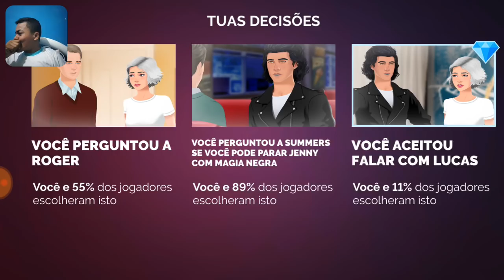ZOE HISTÓRIA INTERATIVA #85 - O SEGREDO DA FAMÍLIA ANDERSON 😱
ZOE: História Interativa é um jogo episódico que conta a história de Zoe, uma adolescente que perdeu a mãe em um acidente de carro, recebendo de herança um misterioso pingente e muitas dúvidas.

Quando ela se muda para a casa dos tios, tentando começar uma nova vida e fazer amigos, coisas esquisitas começam a acontecer, como sonhos estranhos e ocorrências bizarras. Ajudar a moça não é uma tarefa fácil; porém, é o único modo de acompanhar o desenrolar do enredo em ZOE: História Interativa.

Em ZOE: História Interativa, você precisa fazer diversas escolhas, guiando a moça por caminhos que podem ficar perigosos. Portas para um mundo inteiro de aventuras se abrem a cada decisão; em compensação, outras se fecham. A verdade por trás do intrigante colar é apenas um pequeno pedaço do enigma que cerca a garota.

Há muito romance no ar em ZOE: História Interativa; quanto mais Zoe avança em sua história, mais íntima ela fica de certos personagens, e é você que a guiará para o pretendente perfeito. Mas a vida não é tão boa assim; pessoas invejosas estão à volta da adolescente, querendo arruinar os seus planos e desejos..